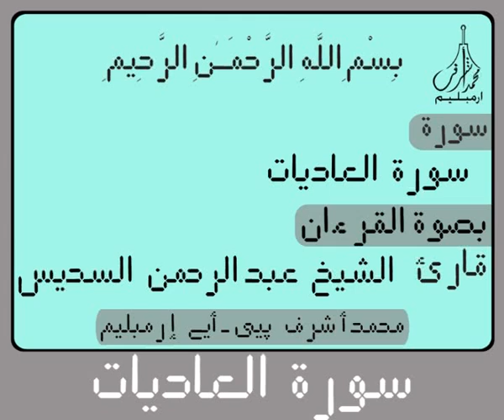١٠٠سورة العـاديـات لرقمية إلكترونية القرآن الكريم لتلاوة القارئ الشيخ عبد الرحمن السديس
سورة العـاديـات لرقمية إلكترونية القرآن الكريم